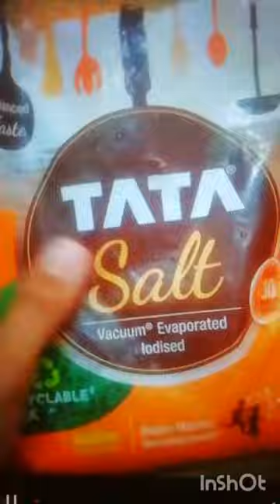painting with salt and watercolor so amazing#Avantika arts